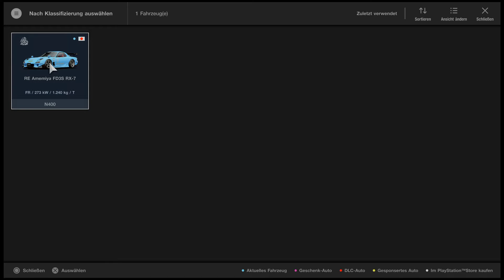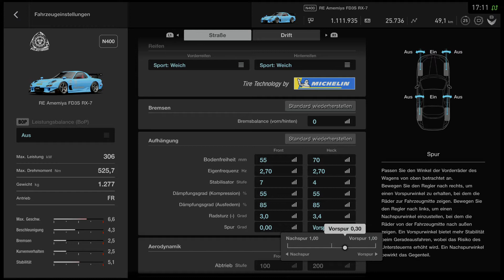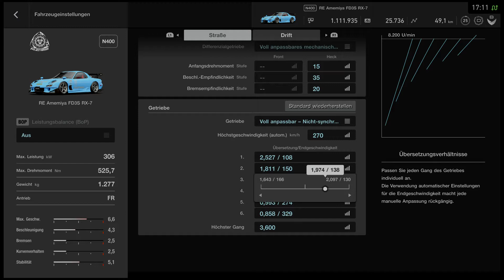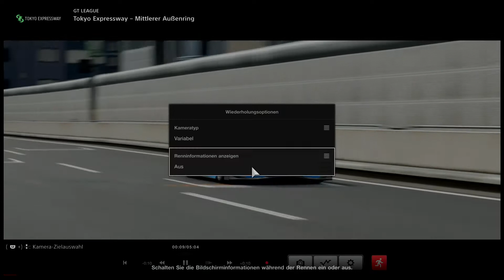Gran Turismo™SPORT - Dr. Wankels Passion - Tokyo Expressway - RE Amemiya FD3S RX-7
GRAN TURISMO™SPORT
Anfängerliga - Gran Turismo™SPORT - Dr. Wankels Passion - Tokyo Expressway mittlerer Außenring - RE Amemiya FD3S RX-7

The Passion of Dr. Wankel

Nur Autos mit Wankelmotor

Replay ab 8:10